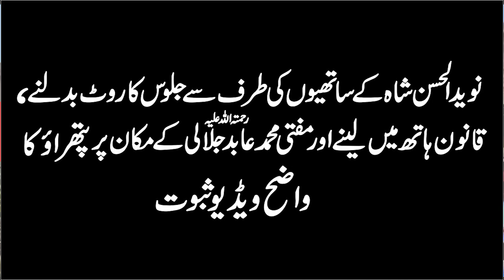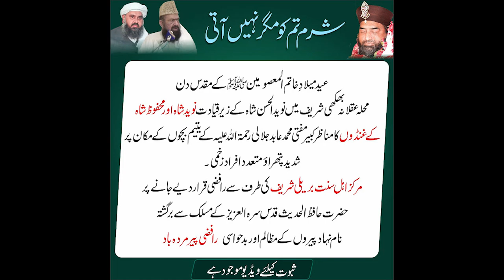Peer Naveed Ul Hassan Shah Attack On Home Of Dr Ashraf Asif Jalali Bhiki Sharif